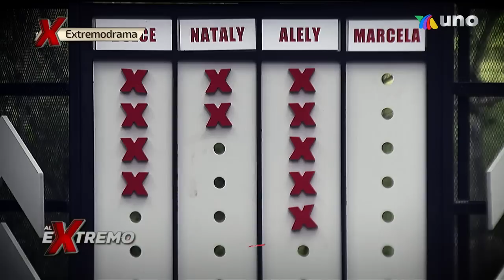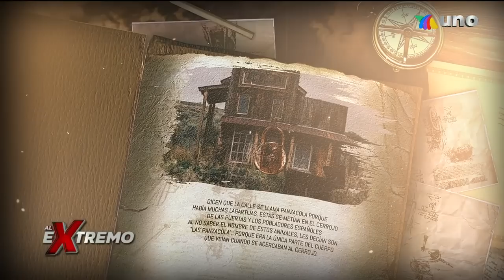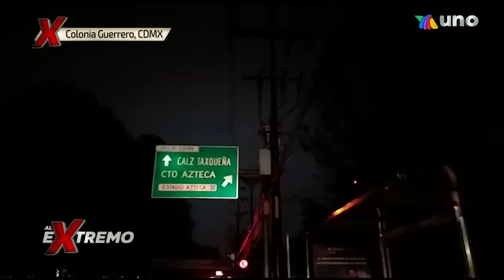¡Turismo extremo y feroces desastres naturales! Esto es lo más extremo de la semana. | Al Extremo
Nuestro equipo nos presentó reportajes de actividades extremas, de personas con historias increíbles y de recetas que son riquísimas.